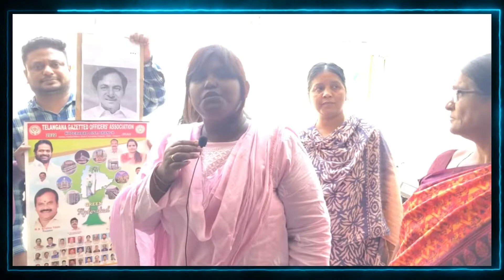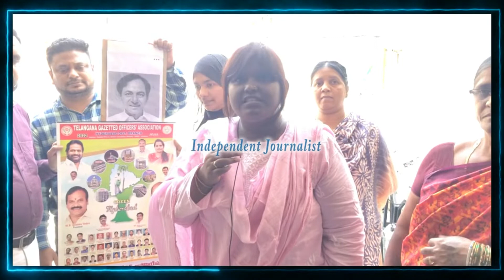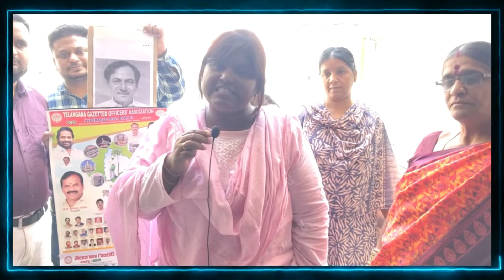TGOA Employees Celebrations Over CM KCR Announces Job Notifications | G. Tanuja | Hyderabad.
TGOA Employees Celebrations Over CM KCR Announces Job Notifications | G. Tanuja | Hyderabad | Independent Journalist 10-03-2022.